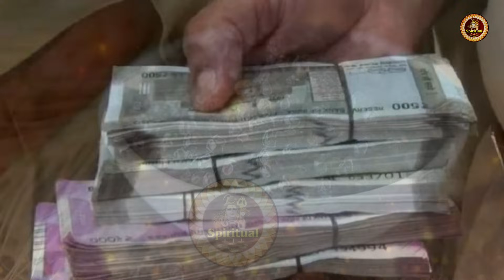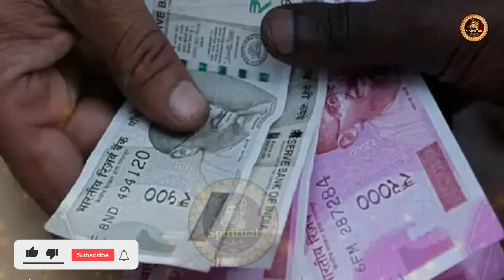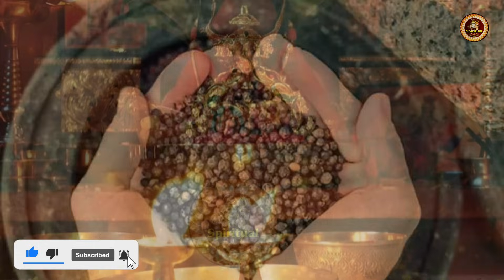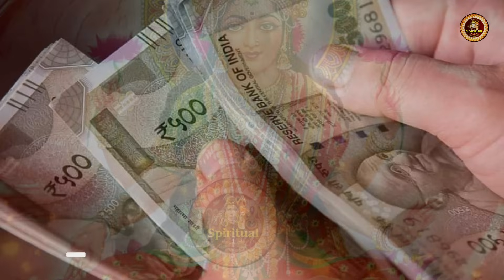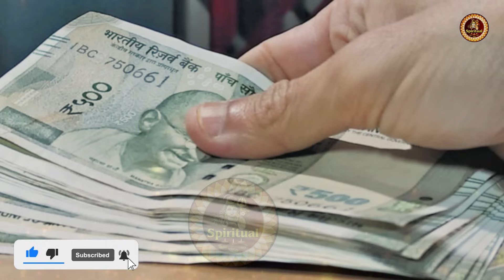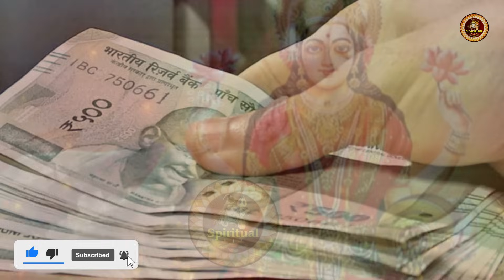काली मिर्च पैसों को चुम्बक कि तरह खींचता है, Kali Mirch Ke Totke | Bageshwar Dham Sarkar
पैसों को चुम्बक कि तरह खींचता है यह पौधा मिल जाए तो छोड़ना मत । Bageshwar Dham Sarkar

बागेश्वर धाम सरकार | Bageshwar Dham Sarkar | Divya Darbar Bageshwar Dham | Bageshwar Dham
Bhajan

bhajan
bageshwar dham sarkar vidisha
khabar mori le rahi ho bageshwar gada ke
bhajan krishan ji ke
bageshwar dham
divya darbar
bageshwar live today
bageshwar dhaam ki addbhut shaktiya
bageshwar sarkar new video
bageshwar dham ki bhagwat katha
बागेश्वर धाम सरकार लाइव
bageshwar dham ki news
bageshwar
bageshwar maharaj
bageshwar balaji
laxmi ghar main kaise aati hai
sanskar tv live
bhagwat katha
peepal tree
sadabahar plant
bageshwar maharaj
bhagwat katha by krishna channel
kahani suno 2.0
dhirendra krishna shashtri
santon ki vaani
सीताराम TV
राधा राधा

1. This video has no negative impact on the original works  [It would actually be positive for them]
2. This video is also for teaching purposes.
3. lt is not transformative in nature.
4. only used bits and pieces of videos to get the point across where necessary.